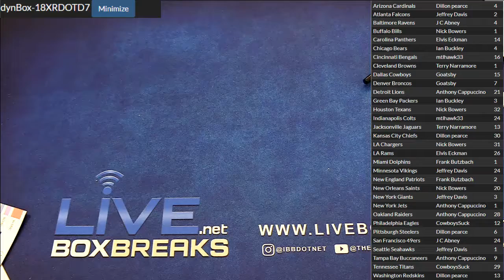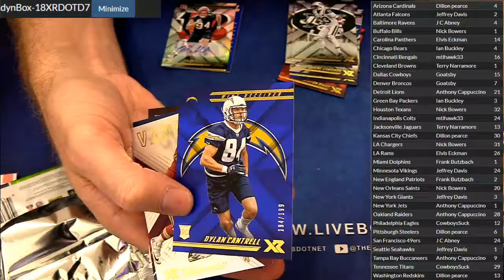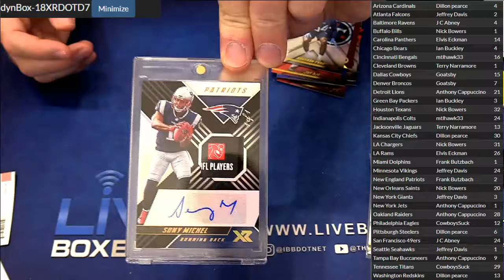2018 XR DOTD #7 LBB